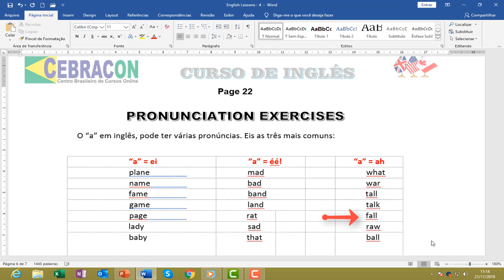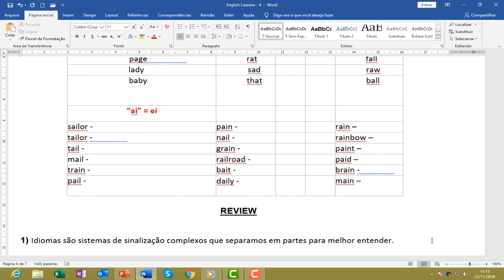Curso Completo de Inglês Online - Lesson 4 - Four (4/34)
Curso Grátis de Inglês Online

- Ajudem o nosso projeto comprando a apostila do curso de Inglês no site abaixo: